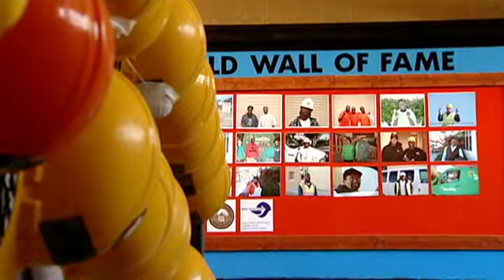RichmondBUILD Pre-Apprentice Construction Skills Training Academy RichmondWORKS